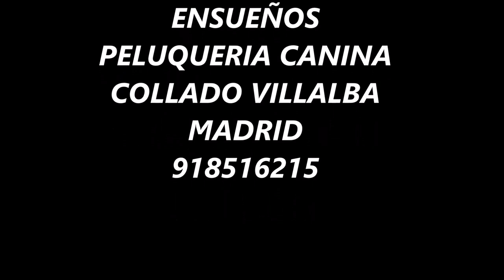CORTE A TIJERA MESTIZO DE POMERANIA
Cambio radical en mestizo de Pomerania, a tijera con técnica de peine guiado y  a mano alzada.

 Calle Zunzunegui, 3, 28400 Collado Villalba, Madrid